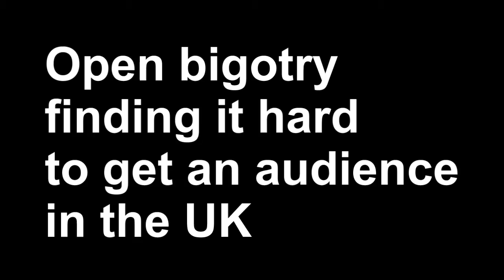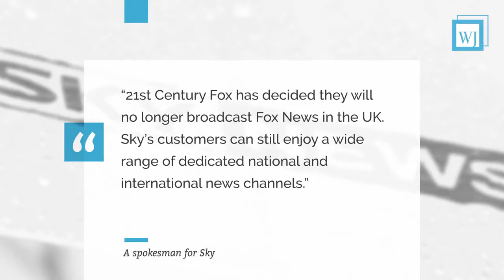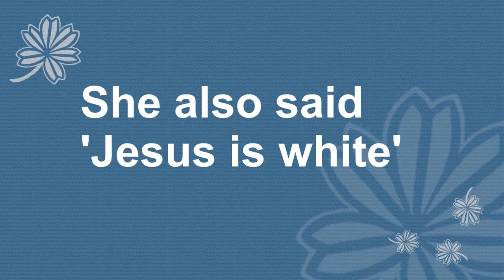Good News About Fox News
Fox News what a disgraceful network. How can any civilised country tolerate such bigotry.